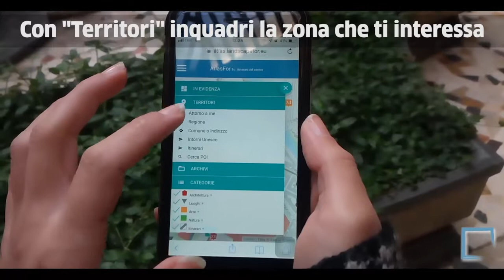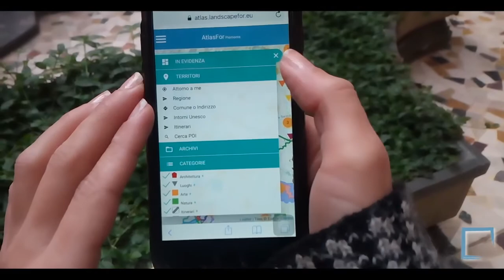Scopri AtlasFor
AtlasFor è il primo atlante che rispetta le tue libertà digitali. Ha lo scopo di mappare, approfondire e raccontare il patrimonio culturale nazionale. Fino ad ora lo strumento è completo per quanto riguarda le Città urbane di Torino e Genova, mentre sulle aree extraurbane è stato sviluppato sulle aree del Canavese e dell'Acquese. Inoltre Atlasfor è stato utilizzato come strumento di geolocalizzazione di festival culturali come l'esperienza di IKARUS Festival nel comune di Stregna e limitrofi

Tutto il codice eseguito dai visitatori di AtlasFor è software libero ed Open Source. AtlasFor è il primo atlante italiano con pieno supporto a GNU LibreJS.

Questo video è pubblicato con una licenza compatibile con Wikipedia, la licenza Creative Commons BY 4.0. Significa che puoi usare, modificare e condividere questo video per qualsiasi scopo scrivendo semplicemente questo credito: